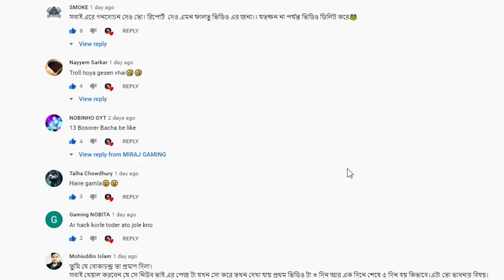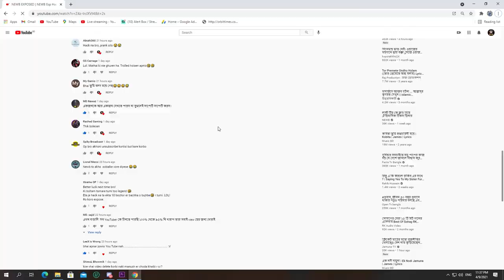NEWB হ্যাকার এক্সপোজ 2.0 ! NEWB FANS EXPOSED